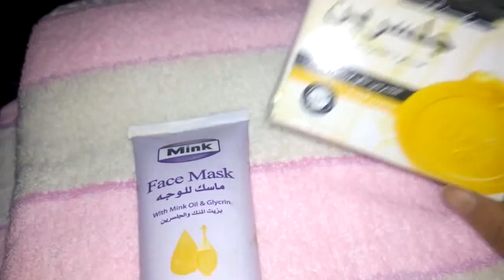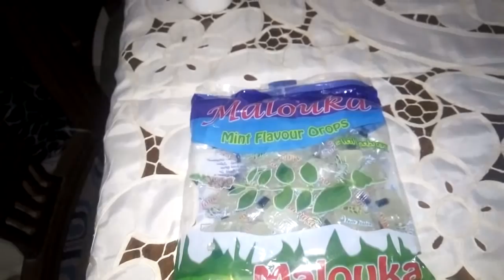طقوسى انا وبناتى يوم الوقفه 🎀🎉🎉🎈